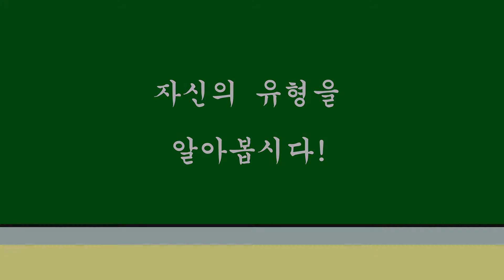[2차 Creator 양성교육] 7조 : 학교 시험시간에 유형별 시간보내는 방법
CCL에서 진행한 2차 Creator 양성교육의 팀프로젝트 결과물입니다.
이번 교육에서는 지역사회와 연계하여 고대부고와 중앙고 학생들도 함께 참여했습니다.
고등학생을 거쳐온 사람들이라면 한 번쯤은 공감할 만한 영상으로,
두 번째 고대부고의 팀의 작품입니다.

소속 - 고려대학교사범대학부속고등학교
팀원 - 김민수, 신현호, 양성욱, 우용하, 임동근